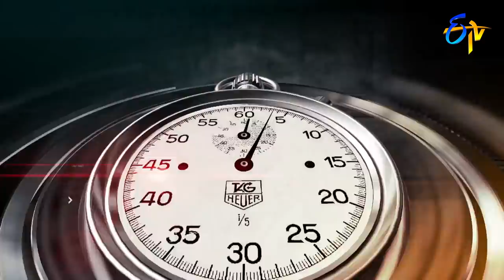Wow 3 | 11th August 2020 | Hyper Aadi, Abhinay, Rohini, Himaja | Full Episode| ETV Telugu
Four celebs, four rounds of games and ten lakhs each, the one with the highest money at the end wins the show.